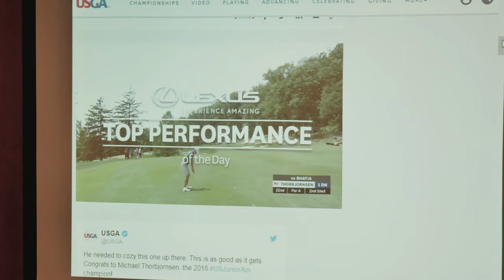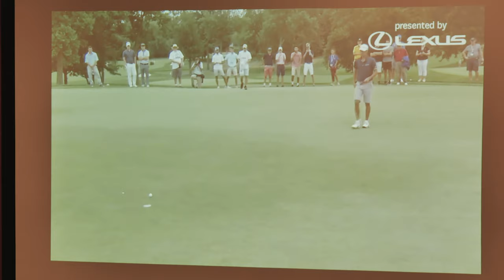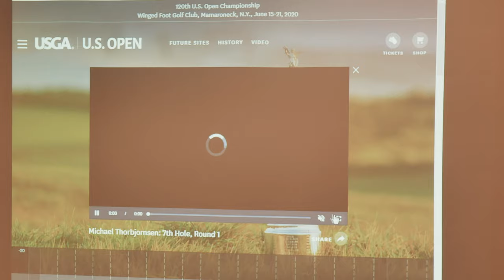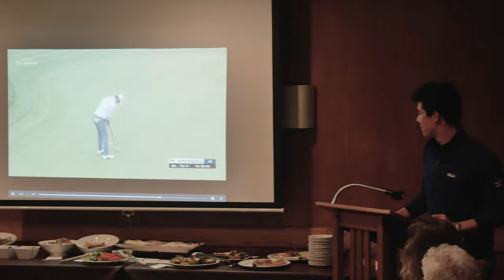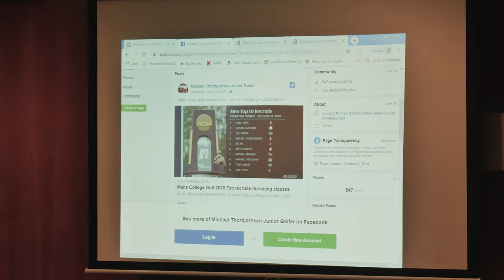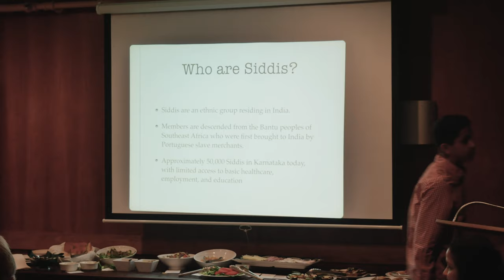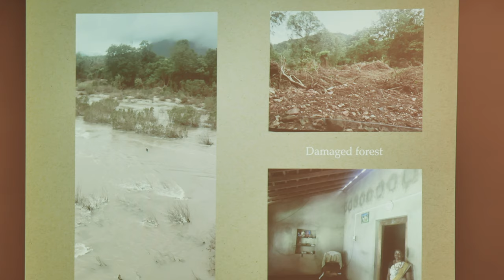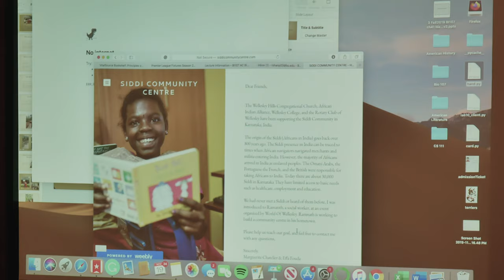Michael Thorbjornsen: Junior Golfer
Local young golfing champ Michael Thorbjornson talks about his experiences on November 21,2019.